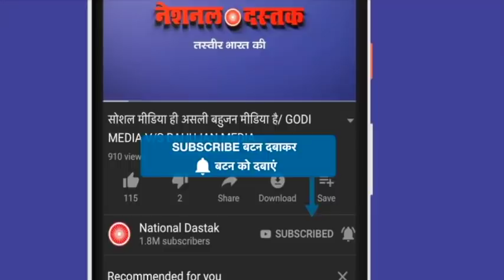आदिवासियों का मुस्लिमों से गठबंधन/ DR. JITENDRA MEENA ON CAST CENSUS